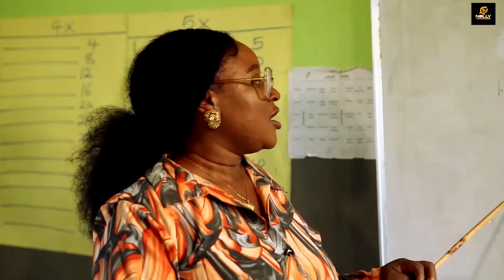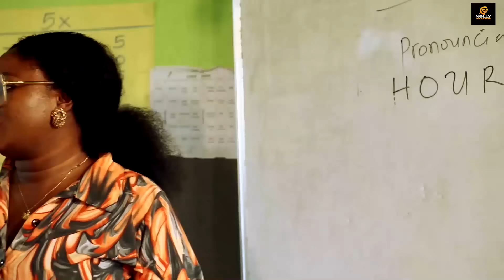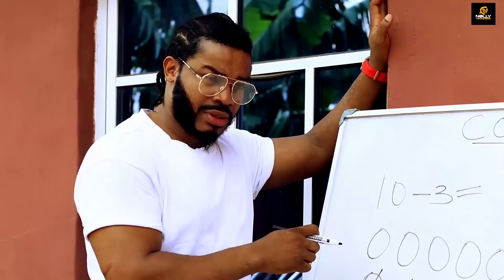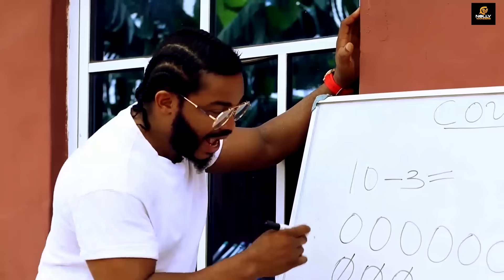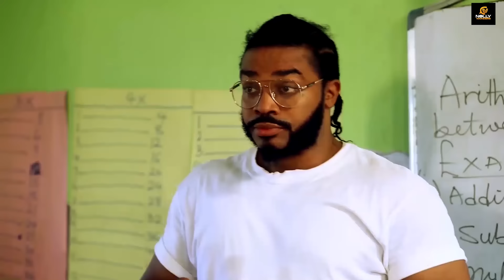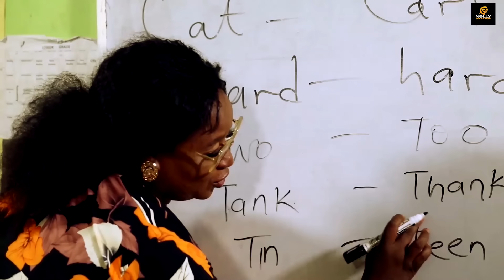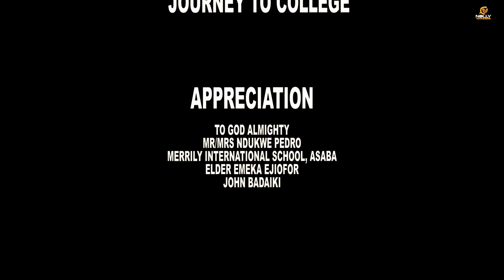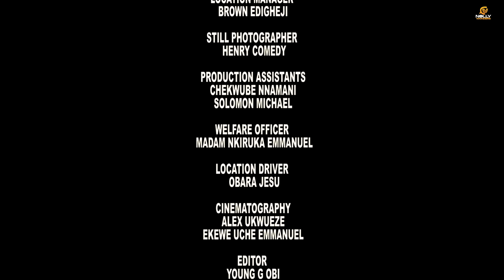Fight To Finish - You With Laugh Like Never Before In This New Released 2024 Nollywood Movie